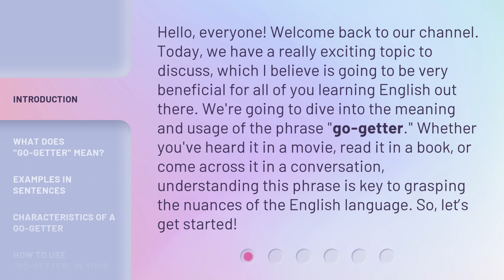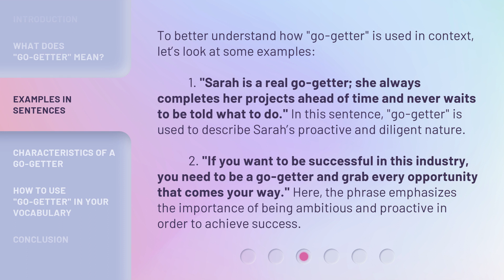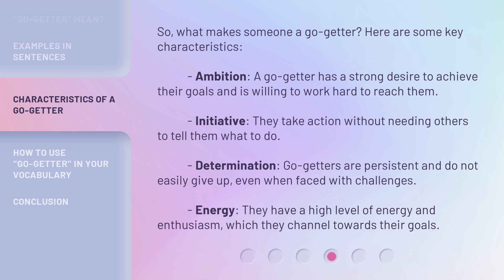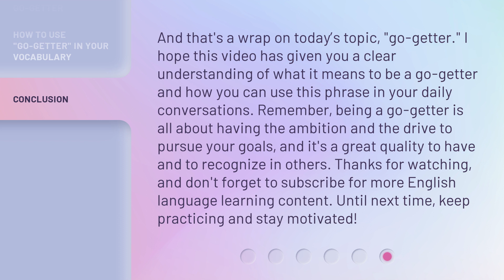Unleashing Your Potential: Understanding the Phrase "Go-Getter"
Unleashing Your Potential: Understanding the Phrase 'Go-Getter' • Learn the meaning and usage of the phrase 'go-getter' in this informative video. Discover the characteristics of a go-getter and how to incorporate this mindset into your own life to achieve success.

00:00 • Introduction - Unleashing Your Potential: Understanding the Phrase "Go-Getter"
00:41 • What Does "Go-Getter" Mean?
01:06 • Examples in Sentences
01:45 • Characteristics of a Go-Getter
02:20 • How to Use "Go-Getter" in Your Vocabulary